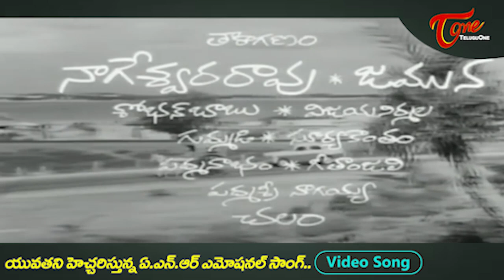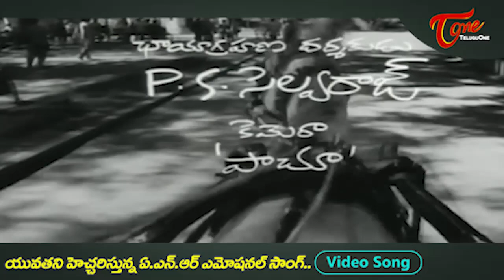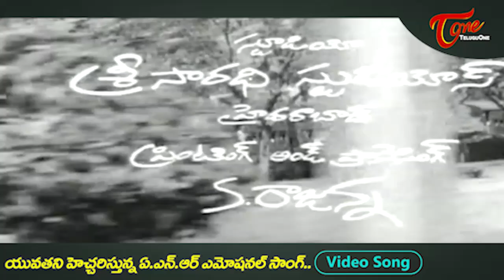ఏ.ఎన్.ఆర్ సూపర్ హిట్ ఎమోషనల్ సాంగ్..| ANR Super hit Emotional Song for Youth | Old Telugu Songs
ఏ.ఎన్.ఆర్ సూపర్ హిట్ ఎమోషనల్ సాంగ్..ANR Super hit Emotional Song for Youth " Neetiki nilabadi" from Poola rangadu movie. Cast ; ANR. jamuna. Nagabhushanam. Suryakantam. Geetanjali and Padmanabham in lead roles. Directed by Adurti Subba Rao. Music by S Rajeswara Rao